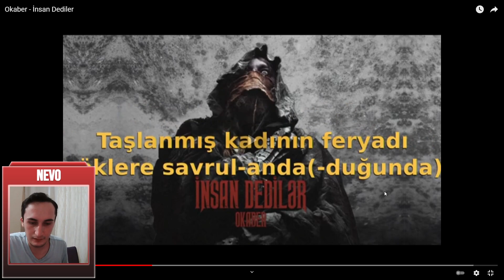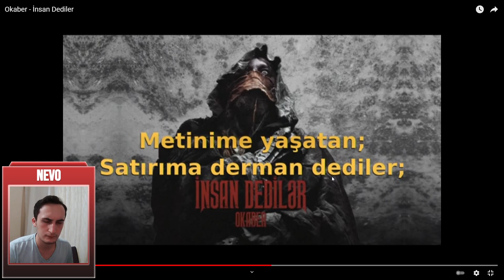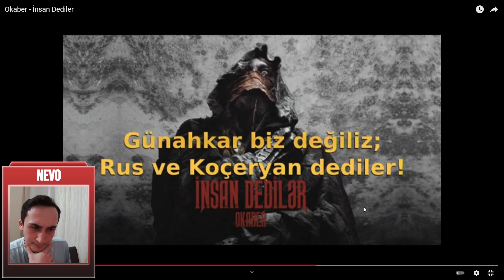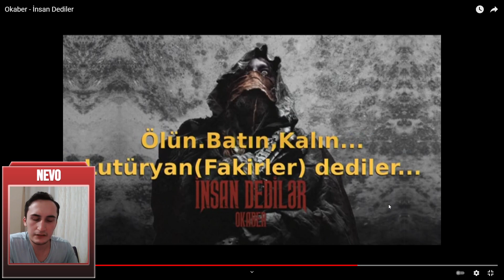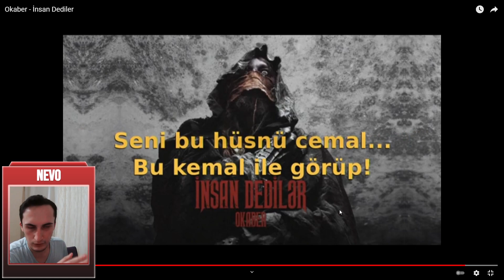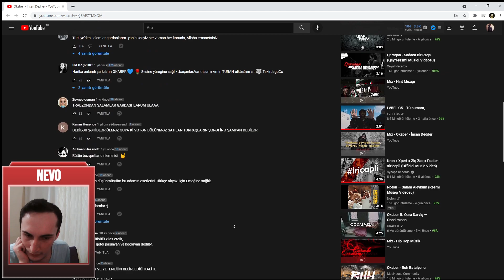Okaber - İnsan Dediler Reaction | EFSANE RAPÇİ - Azerbaijan Rap Reaction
Okaber insan dediler reaction sizlerle. Azerbaijan rap reaction serisi tam hızıyla devam edecek. Dostlar takipte kalınız.